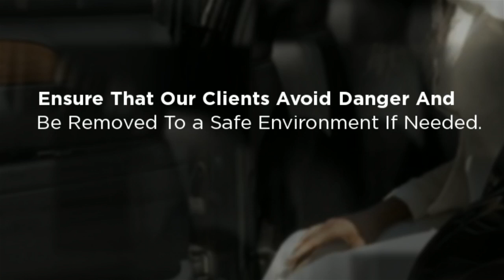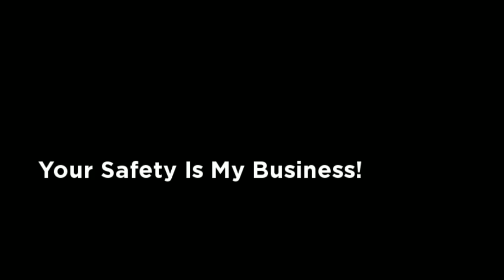Security Chauffeur | Security Driver | Personal Bodyguard For Hire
Ron Spates, Executive Protection Specialist, is a highly trained Security Chauffeur and Personal Security Driver, and has been providing his skilled services for over 17 years to VIP's, Celebrities, Diplomats, Government Officials and other High Net Worth Clients who demand that extra level of safety, security and expertise. Ron Spates is well versed in chauffeuring protocol, and his skills in advanced and evasive driving are an added asset that will ensure that our clients avoid danger and be removed to a safe environment if needed.

Please don't hesitate to contact Ron Spates for any Security Security Driver needs should you wish to discuss your personal security requirements further call or Visit my